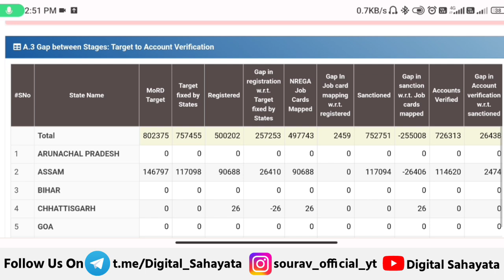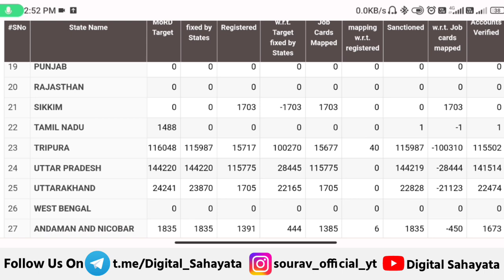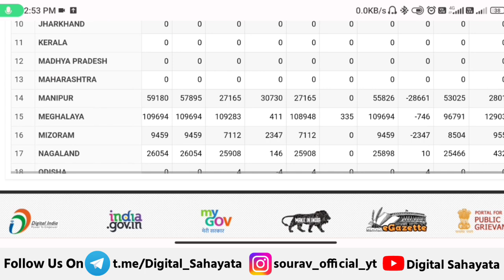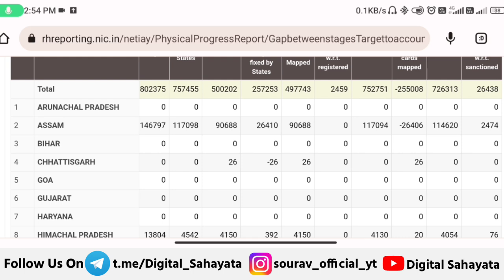🏠 PM आवास योजना नया टारगेट जारी 2023 | pradhan mantri awas yojana 2023 | awas yojana new update 2023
• Video Time - 3 m 23 Sec

● Topic Coverd

• PM आवास योजना नया टारगेट जारी 2023

• pmayg awas plus new update 2023

• abua awas yojana 2023

• modi awas yojana 2023